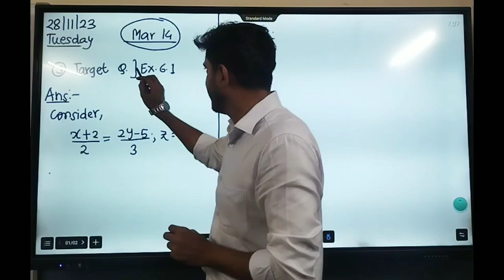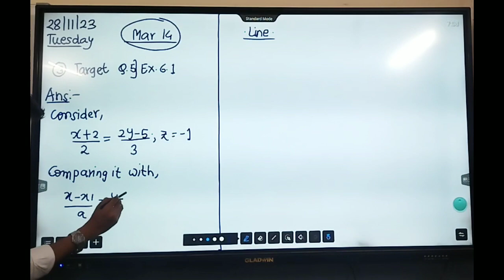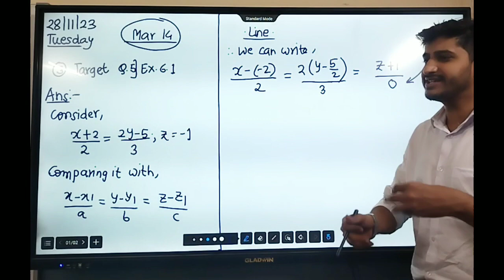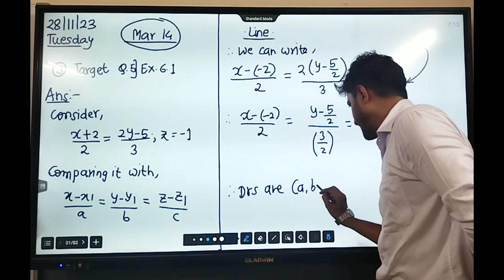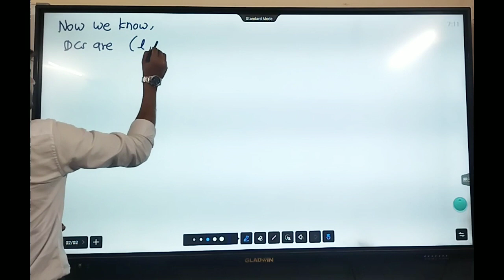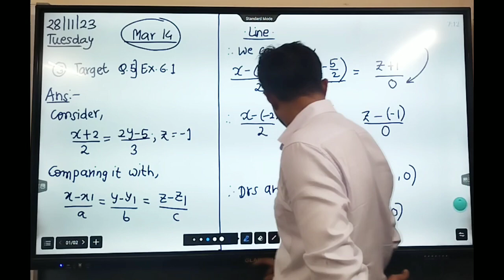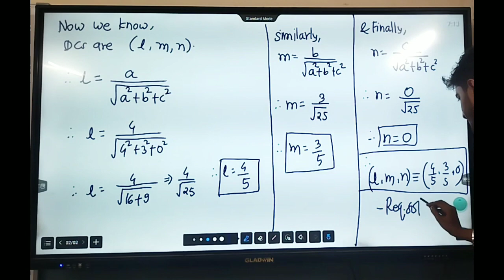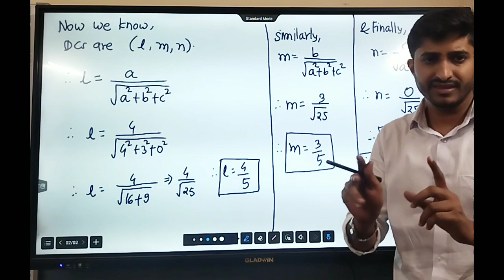SR. NO. 3 | CHAPTER 6 | MATHS 1 | LINE | GOVIND SIR | POWER OF CONCEPTS